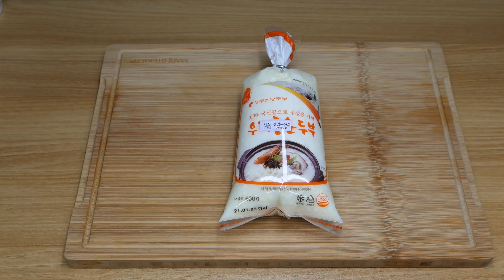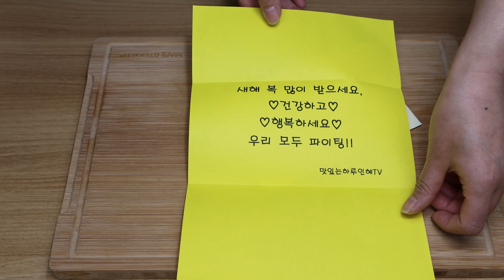초당순두부+양념:Soft tofu: Bean curd:간단요리:강원도초당순두부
새해가 시작 이네요.
해돋이는 못가도 동해 느낌 가득!!초당순두부는 먹어야지요~^^

Sunrise to go and eat tofu  in the donghae NEW YEAR foods.

초당순두부 새해 하루한끼 간단요리 KOREAN FOOD#A MEAL#혼밥#새해인사#맛있는하루#인혜TY#먹방#tofu#food#daily#bean